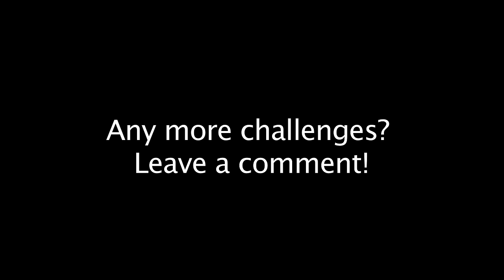12 STRINGS BASS SOLO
Playing a 12 strings bass guitar... More challenges? :)

Special thanks to:
Julian, niks, Ryan Harper, Dylan Thompson, Cadsotter, Mike Kowalsky, Edmund Theodore Akaran and all my patrons.
My NEW ALBUM!